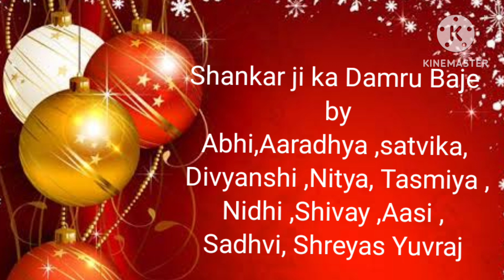Christmas celebration in St.Joseph's school on 22 December22 at kajarahawa Pokhara, Mirzapur